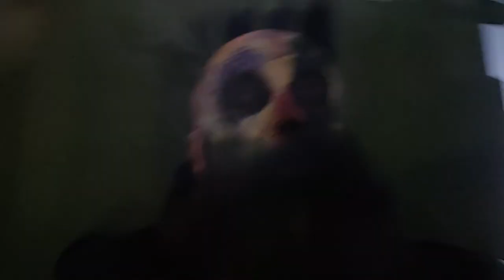Atomic 4th Anni Feb 19 2021 Sinn Bodhi promo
Four Atomic laps around the sun... It must be celebrated with violence... Intergalactic Freakshow Doomsday Match!!!